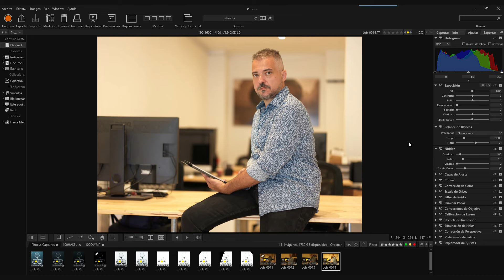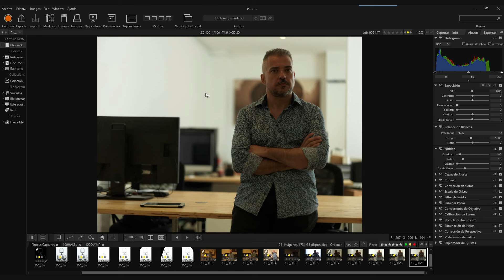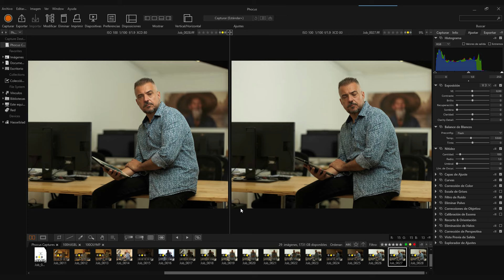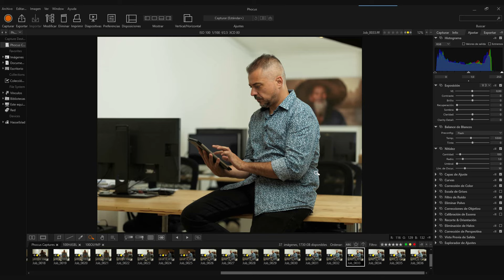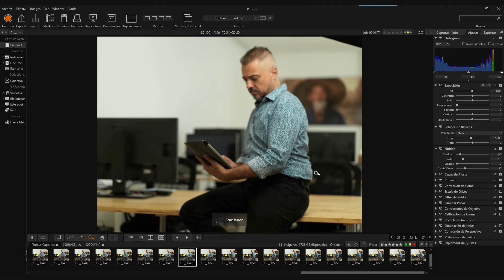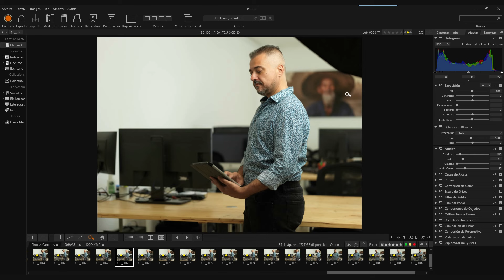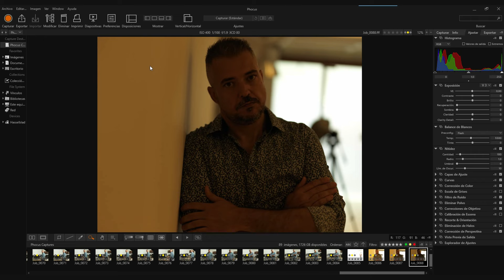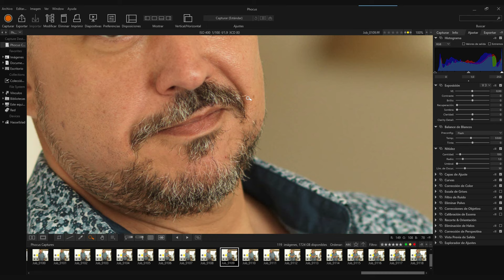Sesión corporativa en localización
En este vídeo podréis ver como Jon trabaja en directo una sesión de fotos. En este caso, Jon realiza una sesión corporativa donde trabaja en localización con flash de estudio, para sacar partido a una imagen más enfocada al mundo empresarial. Todo ello sin cortes, para poder sacar el máximo rendimiento.

Date de alta ya en nuestra plataforma de educación y accede a contenido exclusivo! Cursos completos de iluminación, master class en directo cada mes, Directos de preguntas y respuestas, descargas de Raws, acciones, ebooks, Foro de consultas, y mucho más! apúntate ya!